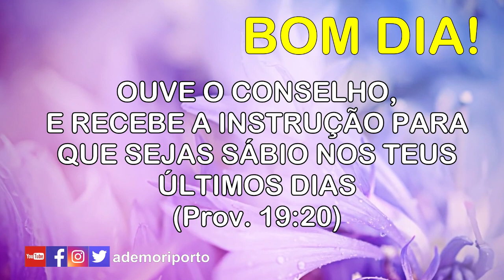Conselhos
BOM DIA